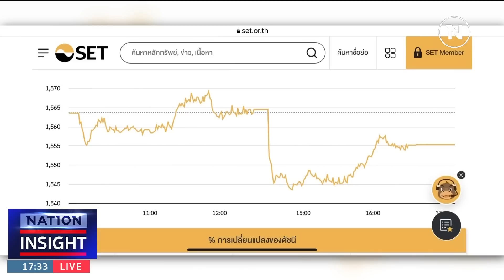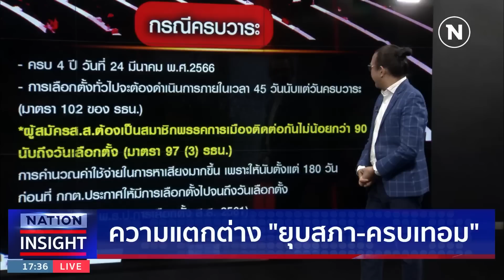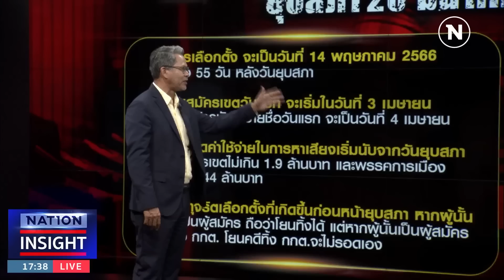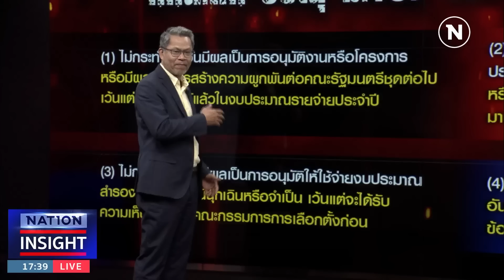EP.666 "ยุบสภา" Road to the Future | เนชั่นอินไซต์ | NationTV22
Line : @nationonline